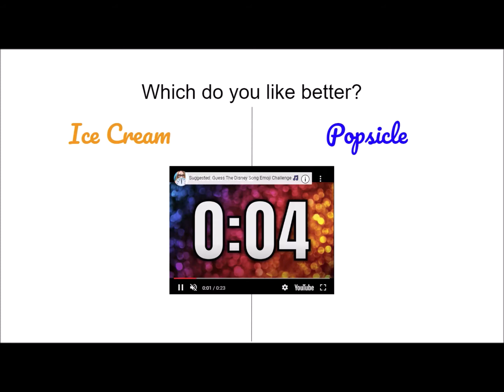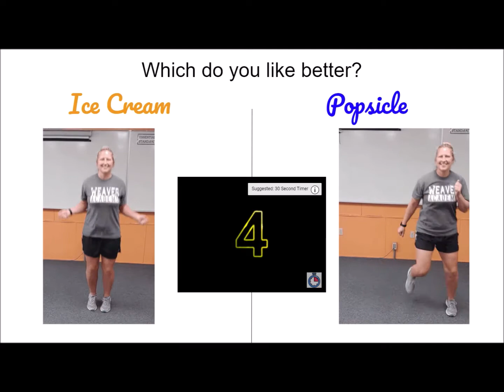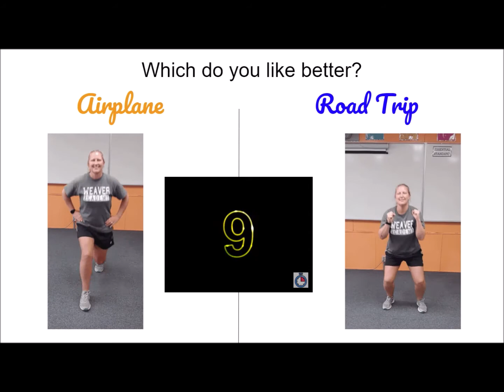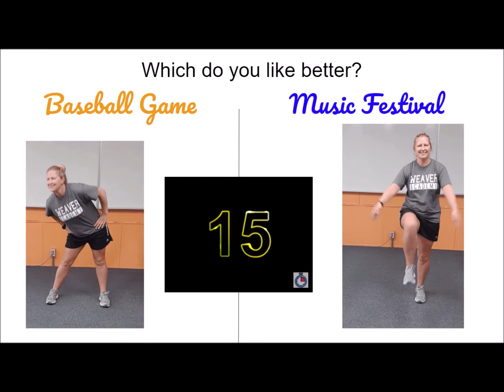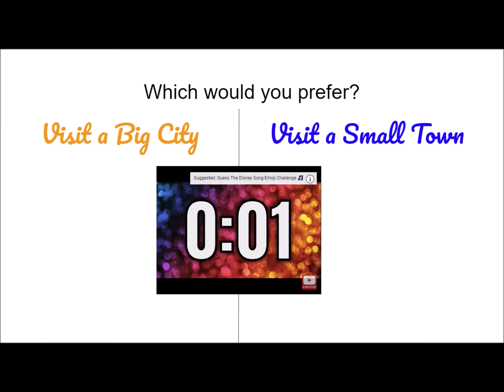Brain Boost Summer This or That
A quick movement activity that can be used in a classroom.